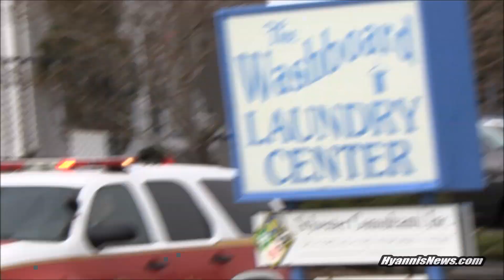SHOCKING SCENE: Man needed to be restrained after attempting to drink laundry detergent and bleach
* Hyannis News is partially funded by viewers like you.  Please contribute to support and expand local news coverage!

SHOCKING SCENE AT HYANNIS LAUNDROMAT: Man needed to be restrained after attempting to  drink laundry detergent and bleach... [HN VIDEO]

HYANNIS  –  Police and EMTs rushed to the Washboard Laundromat on North Street after receiving a report of man attempting to drink laundry detergent and bleach.  Upon arrival they found the man to be frothing at the mouth.  It took multiple police and firefighters to restrain the distraught man.  The following HN Video highlights the scene that left onlookers in shock.

HN NOTE: HN doesn't typically show these types of scenes but these are extraordinary times where our first responders are highly at risk.  Needless to say, the following HN Video has been highly edited to protect the identity of the man.

VIEWER WARNING: The following video content covers a situation that some may find disturbing.  Please do not watch this if you are at all sensitive to this type of subject matter.